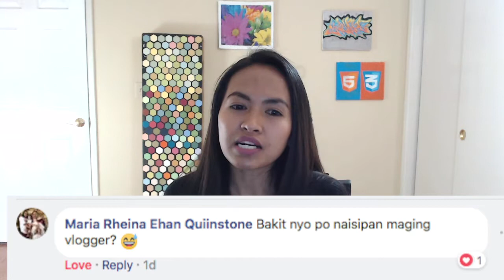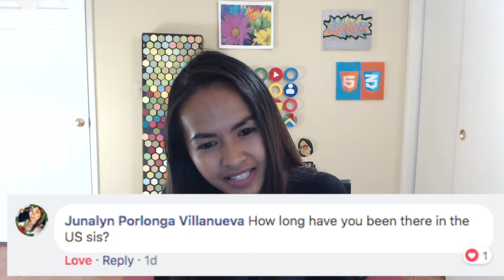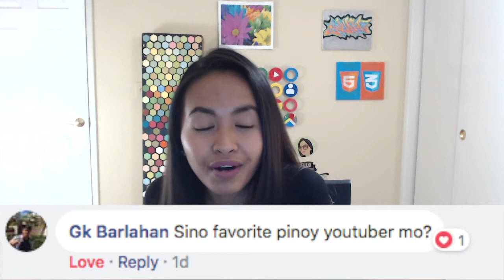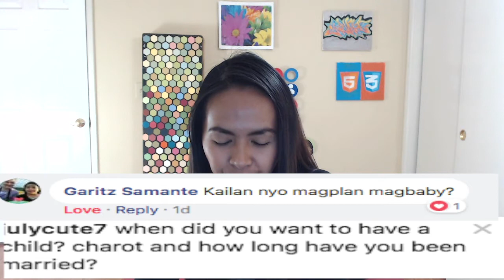Chismis Time "Q and A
Hi guys it's me Chickita and here's my chicka for today " Year end Q and A or Chismis Time" That's all the question that I got so far...

Thanks sa lahat ng nagparticipate... Happy New Year guys!